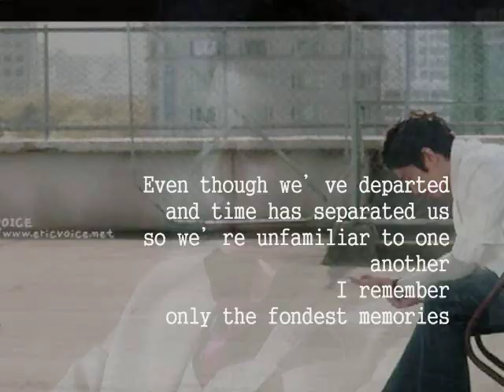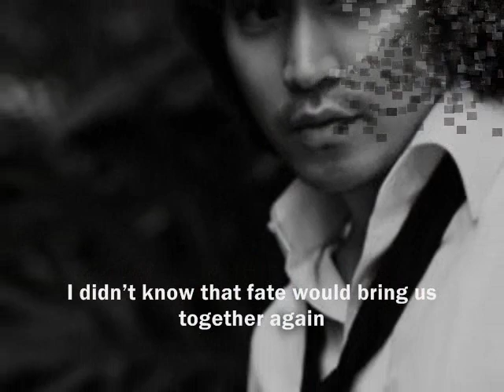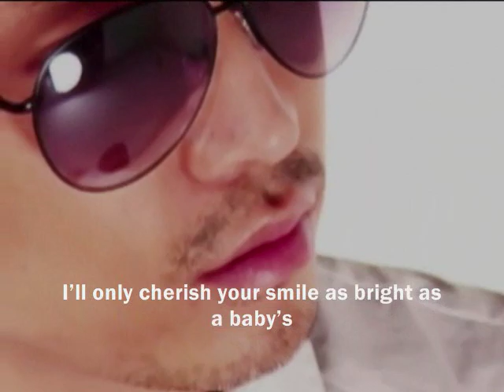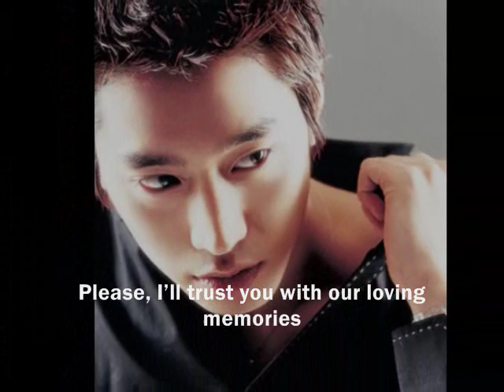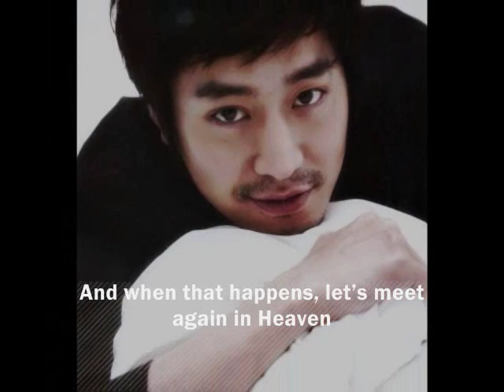Eric Mun feat. Lyn - Letting Go of What Time Has Brought [Eng. Sub]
Song: Letting Go of What Time Has Brought
Singer: Eric Mun feat. Lyn
Album:

I am re-uploading the videos I subbed from a long time ago.. The channel where I uploaded this videos was deleted along with other videos..

my first love . . .hahaha . . .even though i love/like so many korean guys in korean entertainment, eric  have the biggest part in that love/like . . . hahaha . . . he's the reason why i started liking korean entertainment . . . along with se7en  of course . . . and what a coincedence, they are close friends . . . lols . . .one of the rare song that u'll hear eric singing . .. hahaha . . .
i didn't include a photo of lyn here . .. so, sorry to all lyn fans . . . it's just eric photos . . .
i miss 4-dimensional leadah-sshi . . .omg . . .be careful in the army . . .and also, stay healthy!